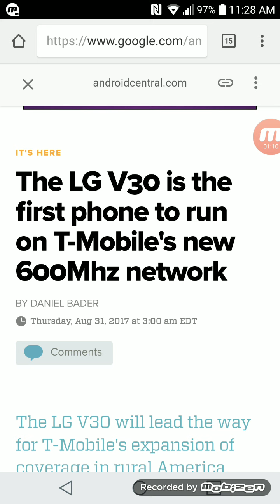LG V30 Is Going To Be The First Phone On T-Mobile To Support 600 MHz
In today's video I just wanted to report to everyone that the LG V30 will support the 600 MHz spectrum on T-Mobile. Hope everyone enjoys the video!